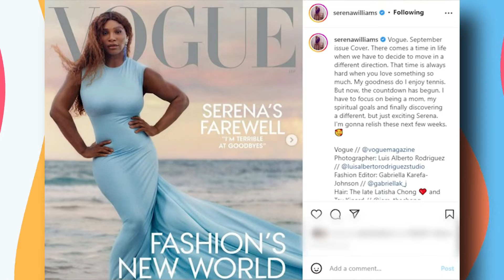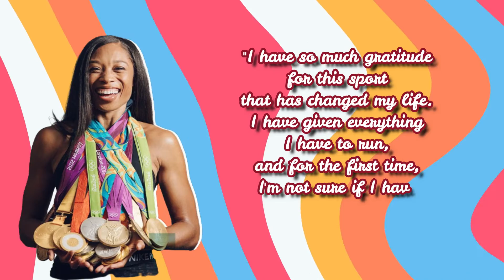What Serena William's Retirement Means For The GOLDEN ERA Of Women's Tennis..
Welcome back to Sporting Spot, today on the channel we are going to talk about Serena Williams' retirement ends a golden era of legendary great female athletes who refused to stick to sports + other related news. If you haven’t been paying attention the past 20 or so years to their greatness, their grace, their grit, well, that’s a problem. Because to have been even marginally interested in sports over the past two decades has meant getting to watch four of the greatest ever rack up championships, gold medals and legions of fans who dream of following them to glory.

On Tuesday, Serena Williams revealed in a first-person essay for Vogue magazine that she is retiring, or “evolving away from the game,” as she called it. The 40-year-old has been chasing her 24th Grand Slam title for years, ever since winning her 23rd while pregnant with her daughter Olympia at the 2017 Australian Open. She'll play her last tournament later this month at the U.S. Open. She joins Allyson Felix, Sue Bird and Sylvia Fowles, all legends in their own right, who are stepping away from their respective sports this year. Women who have inspired us to push a little harder, to speak a little louder, to fight a little longer. Serena — it just doesn’t feel right to follow news writing style and call her by her last name — and her older sister Venus are one of the most incredible stories in American sports history. It’s well-known to many at this point but bears repeating for the sheer fairy-tale-ness of it: Their early days were spent in Compton, California with their parents Oracene Price and Richard Williams, and Williams developed a plan to start teaching his daughters tennis after seeing Virginia Ruzici win $20,000 for winning the 1978 French Open. In their early years, Venus and Serena clung to each other as they endured the subtle and overt racism they encountered. In their later years, once their dominance was undeniable and they had changed the women’s game to demand more power, they became beloved, though still not by everyone. Watch till the end to know more about Serena Williams' retirement ends a golden era of legendary great female athletes who refused to stick to sports and other related news.